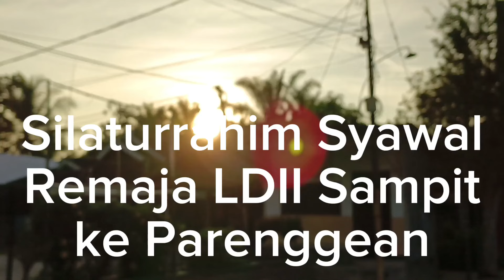LDII Sampit anjangsana silaturrahim syawal ke Parenggean